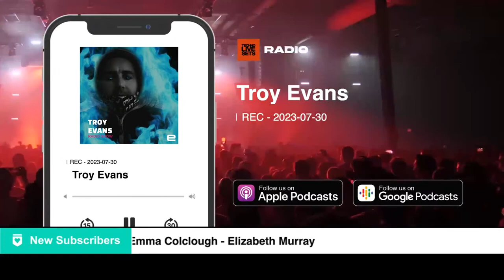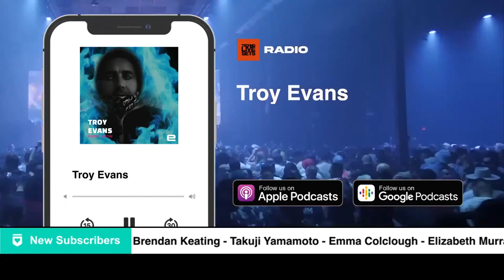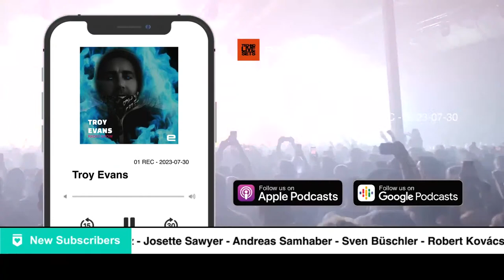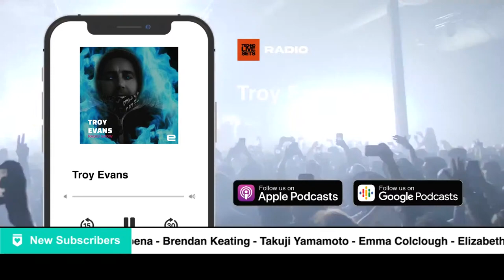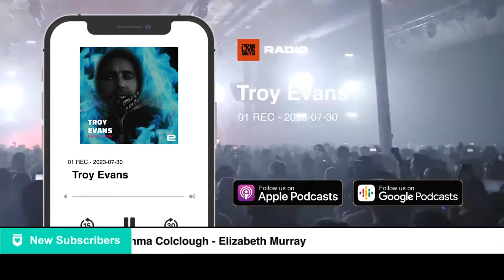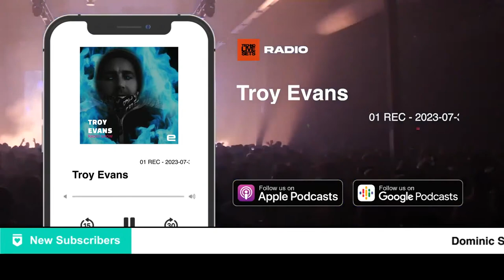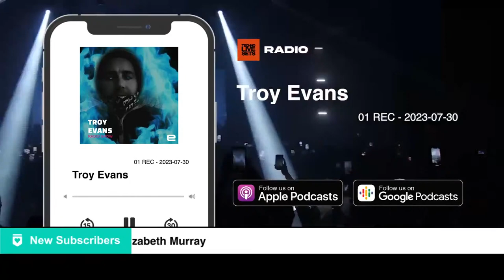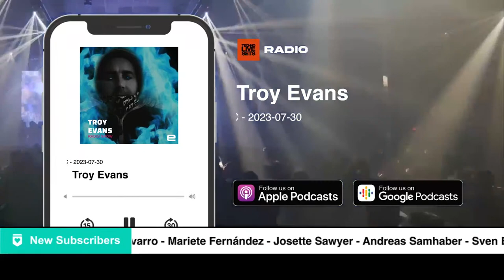Techno DJ Mix Set by Troy Evans - 01 REC - 2023-07-30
Listen to this Techno DJ Mix Set by Troy Evans - 01 REC - 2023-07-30